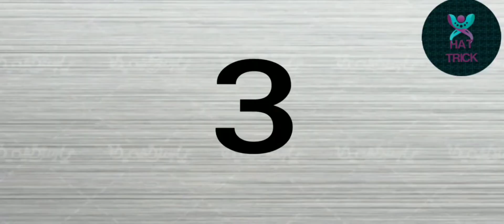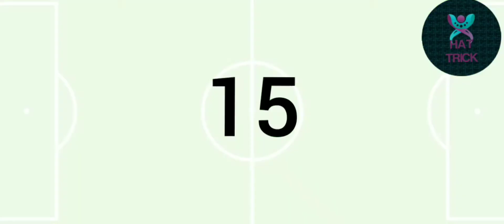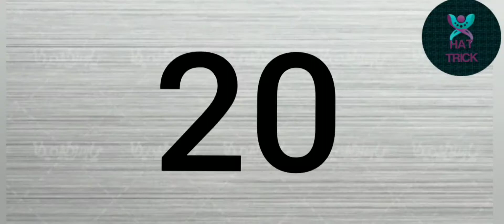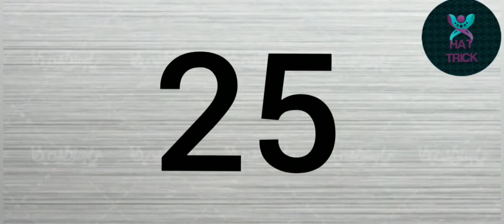Missing empty goal and scoring opportunity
Do not score empty goal
Regret Guardiola
Empty gate loss  by great football players like the: Sterling, Robert Lewandowski, Massoud Ozil, Neymar Jr.